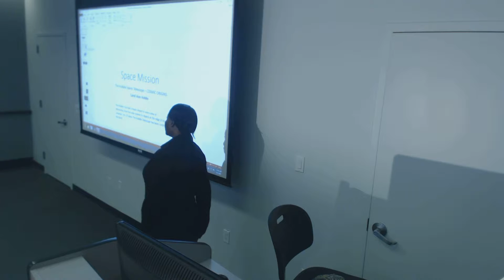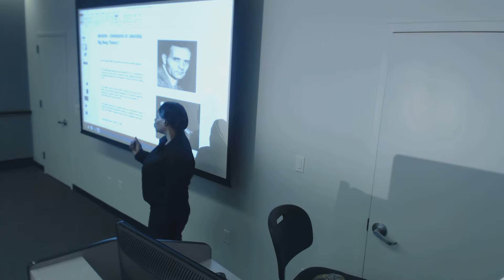SCP140 -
My daughter, our puppy and myself driving.